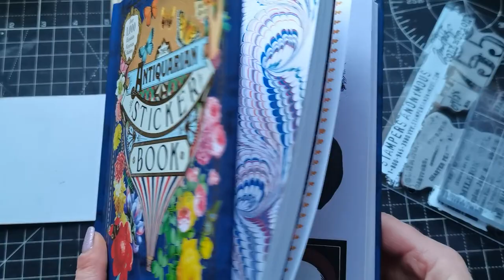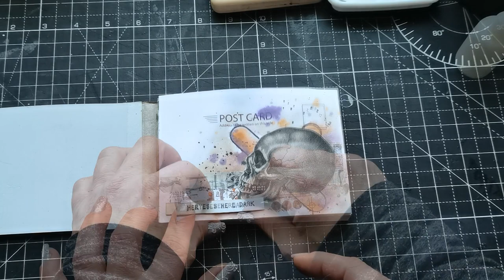Post Card Art